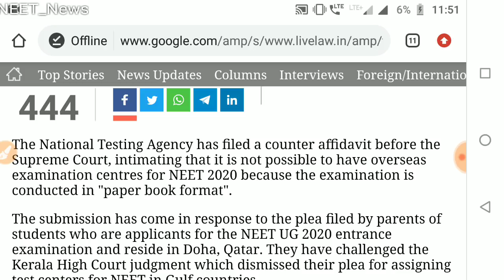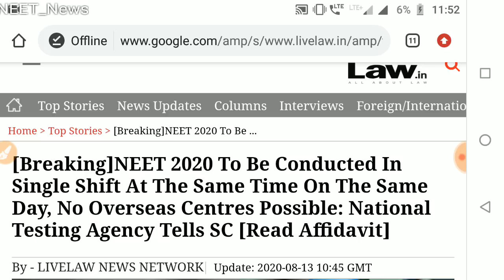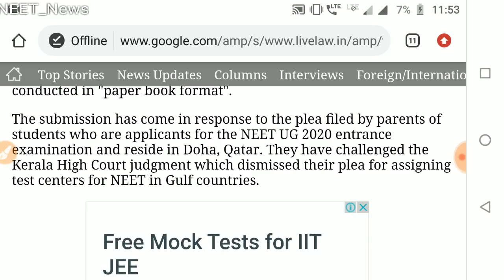⭕NTA Decesion // Bad News // Postpone NEET/JEE Exam // Supreme court Hearing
👉Today DRS

🔴Physics(Semiconductor)🔴

🔴Biology DRS-13🔴

👉Study material
👉Test papers

neet cutoff
neet MBBS/BDS/BAMS/BUMS
neet preparation
neet motivational video
neet exam
neet PG
nta news
today news
neet2020 cancel